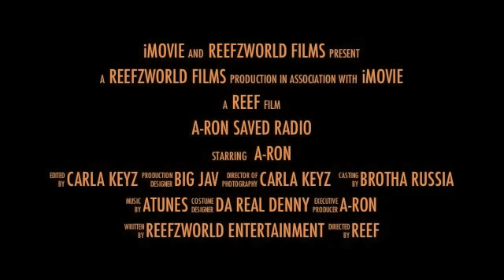A-Ron Freestyles ( A-Ron Saves Radio )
ReefzWorld Films Presents A-Ron Saving the radio..

on our way to a show in PA, we just couldnt listen to the music being played on the radio because a lot of it dont make sense. so he decided to throw on some instrumentals on and freestyle for 2 1/2 hrs.  "this guy belongs on the radio"

FOR MORE INFO ON A-RON